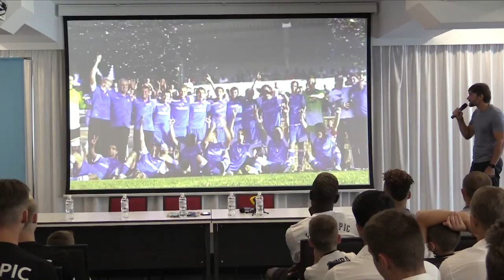Олимпик открыл детскую футбольную академию в Киеве (10.09.2019)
Торжественное открытие детской футбольной академии Олимпийцев